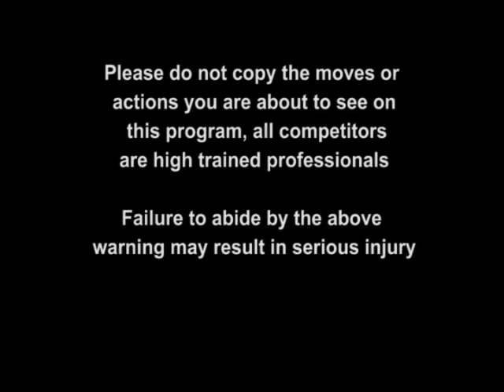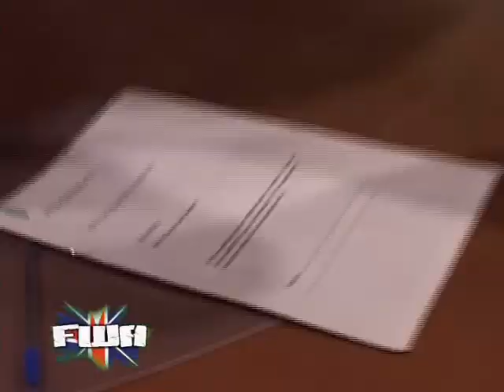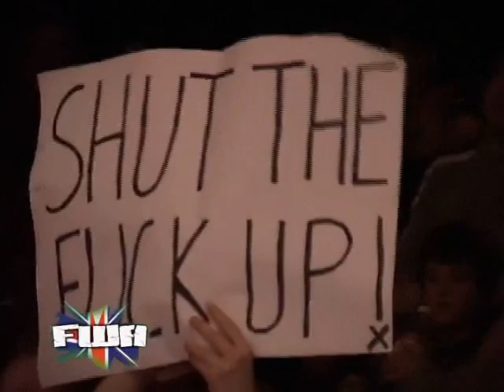FWA Crunch 2005 Full Show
FWA Crunch 2005
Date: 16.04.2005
Promotion: Frontier Wrestling Alliance
Type: Event
Location: Hoddesdon, Hertfordshire, England, UK
Arena: Broxbourne Civic Hall
:::: Not eligible for the matchguide: dark matches cannot be recommended. ::::
Dark Match
Tony Sefton defeats Jack Storm
:::: Not recommended yet. ::::
FWA Flyweight Title Tournament Semi Final Match
Spud defeats Max Voltage (7:29)
:::: Not recommended yet. ::::
Street Fight (Special Referee: Sweet Saraya)
Ricky Knight defeats Zebra Kid (13:56)
:::: Not recommended yet. ::::
Tap Out Challenge Match
Aviv Maayan vs. James Tighe - Time Limit Draw (18:50)
:::: Not recommended yet. ::::
Non Title Match
Leroy Kincaide defeats Hade Vansen (10:11)
:::: Not enough votes for total rating. ::::
FWA British Heavyweight Title Three Way Dance
Alex Shane (c) defeats Doug Williams and Jonny Storm (16:29)
:::: Not recommended yet. ::::
Singles Match
Mark Belton defeats Jody Fleisch (15:28)